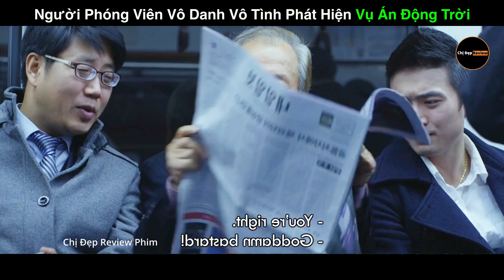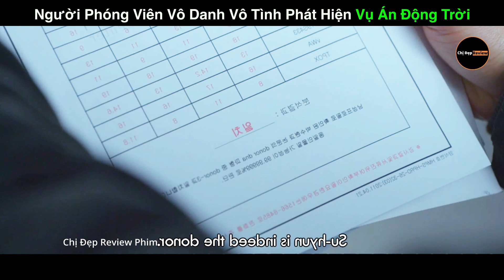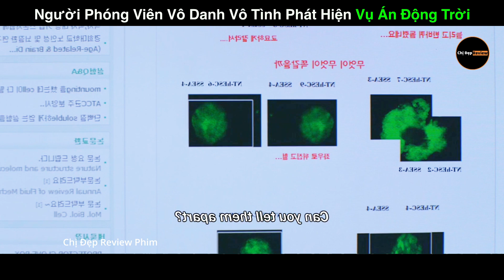Phóng viên phá án, cứu sống hàng nghìn đứa trẻ